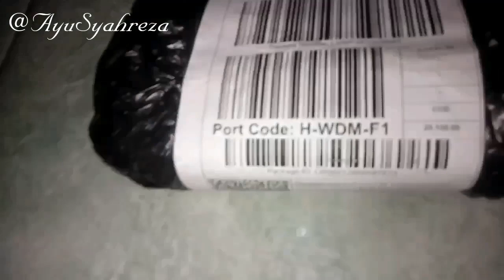DORAEMON BRUSH | UNBOXING | LUCU DAN IMUT-IMUT BANGET | KUAS DORAEMON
Hai guys aku update video lagi ni,,  kali ini aku bakalan nunjukin hal2 tentang kuas doraemon yang aku beli secara online ,di Lazada.

oke  simak terus video nya ya.  Jangan di skip

@Ayu Syahreza